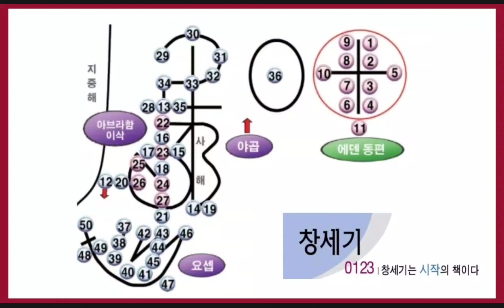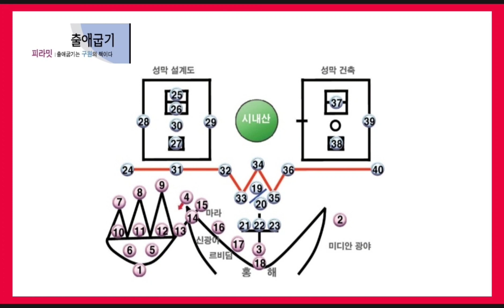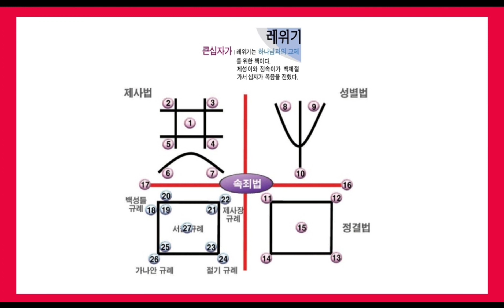바이블동서남북-창.출.레(출저: 바이블동서남북연구원 원장 윤대명 목사 010-3695-4578)